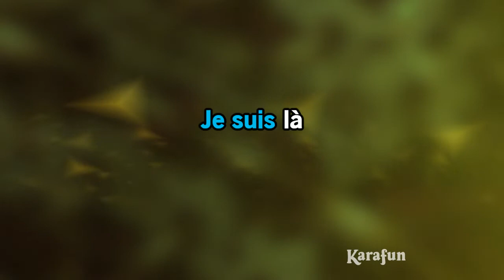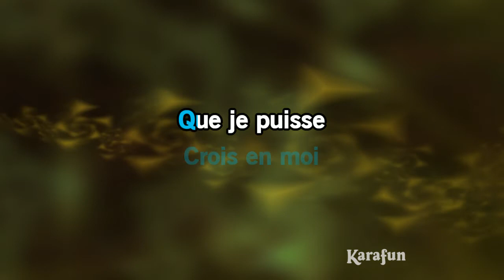Aie confiance - Le Livre de la jungle (film 1967) (Roger Carel) | Karaoke Version | KaraFun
* Cette version contient un guide vocal d'apprentissage à faible volume. La version karaoké sans guide vocal est disponible Cet enregistrement est une reprise de Aie confiance rendu célèbre par Le Livre de la jungle (film 1967) (Roger Carel) - Le titre proposé est un Playback et non la musique originale, il n'est pas chanté par Le Livre de la jungle (film 1967) (Roger Carel). Cette version instrumentale/playback contient un guide vocal, les paroles et les choeurs.